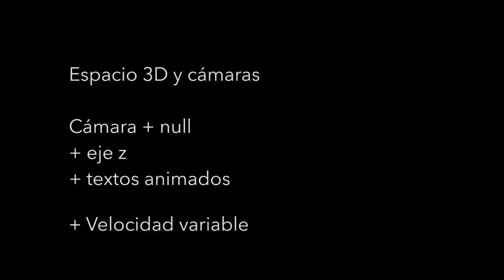04 Espacio 3D y cámaras (Mágico mundo de colores)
Animación Arturo Quezada Torres
Gráfica de Marcela Martinez Gonzalez